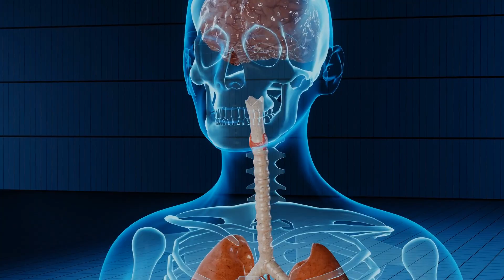Hair Loss on GLP-1s: Is It Normal, Temporary, or Something Else? | Dr. Dan | Obesity Expert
Losing Weight… and Your Hair? The Truth About GLP-1 Hair Shedding
Are you tired of diet culture BS? Looking for real, sustainable weight-loss guidance?

This is your go-to community for expert-backed strategies, support, and motivation!
▪️ Daily affirmations & coaching
▪️ Exclusive science-backed content & live Q&As
▪️ Break free from diet culture & create lasting vitality
▪️ No judgment—just real support from people who get it!

👉 Join today for just $15/month or $145/year! Your first 7 days are FREE—no risk, no commitment!

Deep dive into the hair loss science and get advanced prevention strategies

Yes, hair loss can happen on GLP-1 medications like Ozempic, Wegovy, Zepbound, and Mounjaro—and in this video, I explain exactly why. Most of the time, it’s not the medication itself causing the issue—it’s the rapid weight loss, changes in nutrient intake, and shifts in hormone levels that put your hair into what’s known as telogen effluvium: a stress response where many hairs shed at once.

I break down the key contributors, including protein and micronutrient deficiencies, thyroid changes, and drops in estrogen that can happen when fat mass decreases. I also walk through what to expect, how long it typically lasts, and when it might be time to dig deeper with your doctor.

Most importantly, I share strategies to manage and prevent further loss—like increasing protein, checking your labs, avoiding crash dieting, and supporting your scalp with targeted treatments and gentle care.

📌 Timestamps:
00:00 Introduction
00:58 Promo: Blue Charm use my code LYG4G8 for extra cash!
01:53 The science behind GLP-1s and hair loss
02:11 #1 Telogen effluvium
03:11 #2 Nutrient deficiencies
03:41 #3 Hormonal changes
04:00 Is this hair loss permanent?
04:42 Promo: Join Dr. Dan’s Empowerment Hub today!
05:25 No crash dieting and restrictions
05:50 Eat more protein
06:11 Are you getting your nutrients?
06:27 Be kind to your hair
06:55 Stay hydrated and sleep well
07:04 💎 OG Members - hair loss science and advanced prevention strategies
07:54 Final takeaways

🎯 Free Resources:
▪️ Total Daily Energy Expenditure (TDEE) Calculator | Find your optimal calorie intake

🛒 Recommended Products for Your Weight-Loss Journey:
▪️ Protein Bars & Supplements
▪️ Activity Trackers & Scales

🇨🇦 A special for my Canadian viewers – Earn cash with Blue Charm!
Blue Charm is a platform that rewards you for sharing your health journey.

Use my code ‘LYG4G8’ for an extra $5!

Your input helps drive research for chronic conditions like obesity, diabetes, asthma, and Crohn’s.
Check out Blue Charm today!

📍 Alberta Residents:
Live in Alberta?

💡 Remember: Small tweaks lead to massive peaks! 🚀